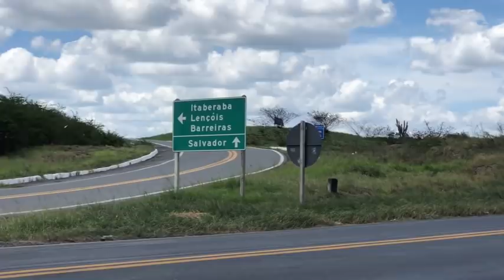VIAJEI DE CARRO, SOZINHA, DE SP ATÉ O NORDESTE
Depois de 4 meses longe do Nordeste, peguei meu carro e fui matar saudade. E sim, só eu e Deus. Minha primeira parada pra gerar conteúdo, foi em Delmiro Gouveia, sertão de Alagoas. A viagem foi até o Rio Grande do Norte, mas nesse vídeo mostro por onde fui até chegar em Delmiro. Se eu fosse primeiro pro litoral, eu teria ido pela BR-101, mas como fui pro interior, fiz essa rota. Se tiverem dicas, podem deixar aqui nos comentários.

Viagem no mês de novembro de 2020.

Custo com combustível R$830, de Itu-SP até Delmiro Goveia-AL, abastecendo com Etanol.

Espero que gostem. Xero!